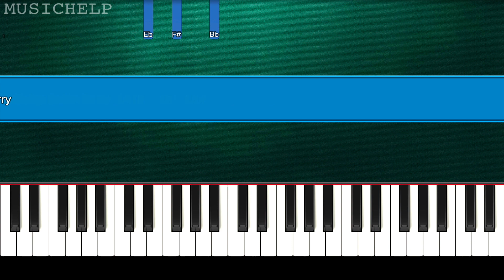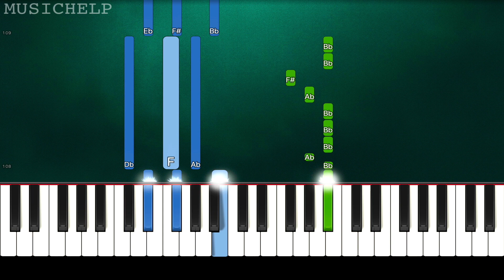Lil Uzi Vert - I'm Sorry (Piano Tutorial Easy)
► Learn How To Play "Lil Uzi Vert - I'm Sorry" (Piano Tutorial | Piano Cover)

🔎 SOCIAL 🔎

"Sing Along" With "Piano Instrumental" & "Piano Karaoke"